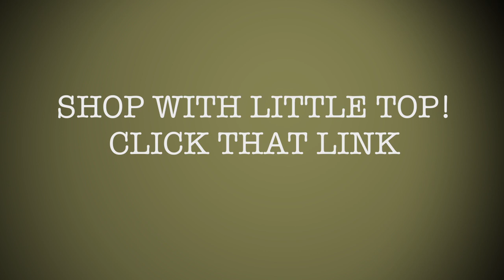Too lazy to go shop? Here is how to shop from the couch!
Hey fat boy!  Too lazy to leave the couch to shop?  I made it easy, click, buy, sleep!
Use code word: GETSOME
Share with people that don't know what buy for you!